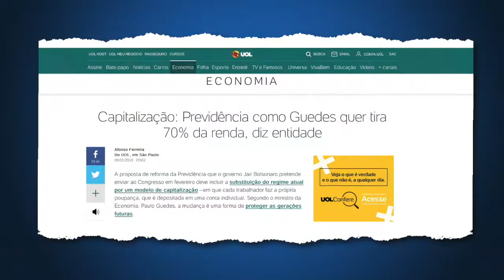Ministro, a capitalização é boa? Coloca os militares nela!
Na CCJ, Alencar questiona o ministro Paulo Guedes sobre as maldades da reforma da previdência apresentada pelo Bolsonaro.

Bolsonaro como deputado havia afirmado que a proposta do Temer era crime.

Agora, a nova previdência proposta Bolsonaro é crime qualificado!